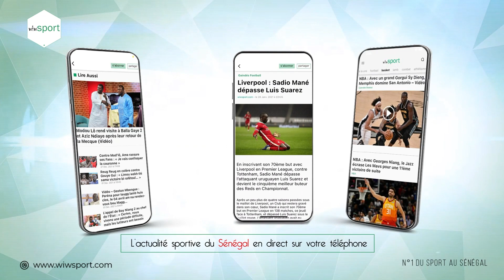Habib Diallo « 20 buts en club … mais en équipe nationale c’est le coach qui décide »